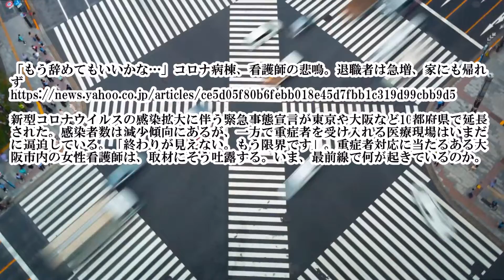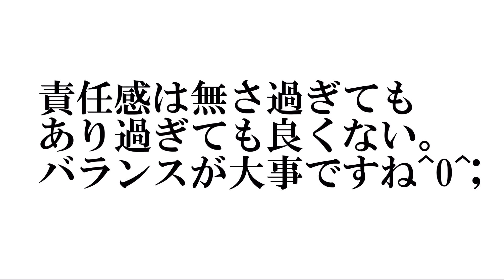【医療現場の方】ご本人様の心身を第一に考えて頂けたらと思いますm(__)m